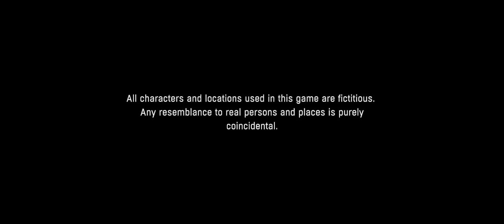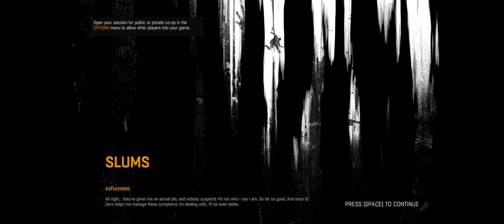Dying light EP 1